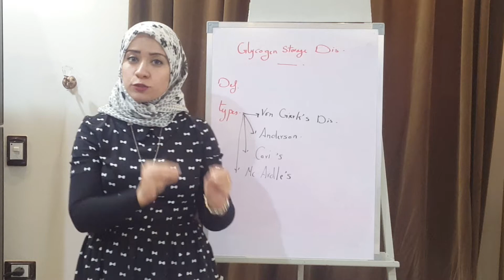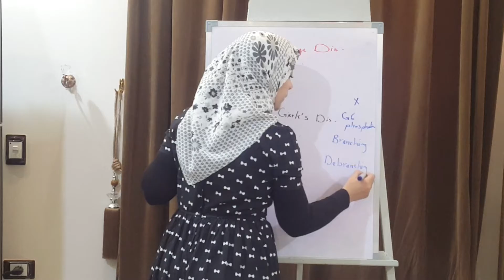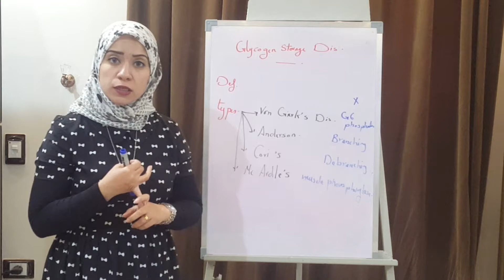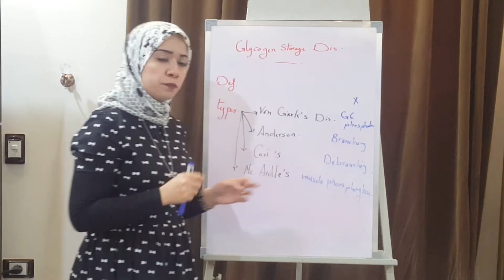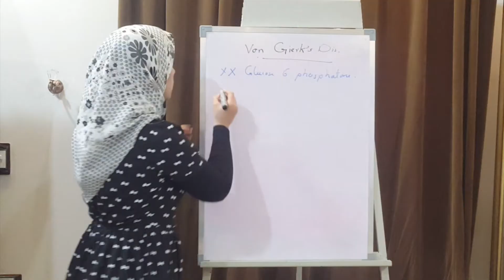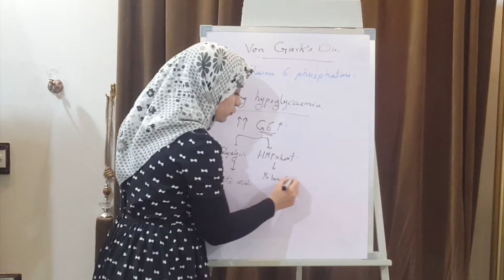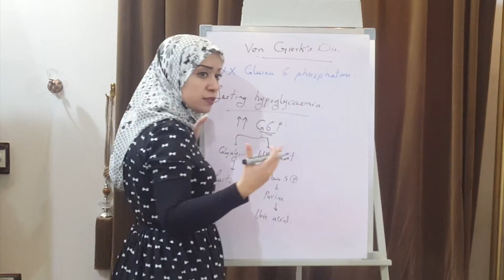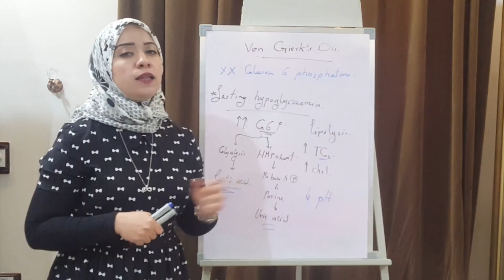(CHO METABOLISM Biochemistry Session 13)Glycogen Storage Diseases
Glycogen Storage diseases, Von Geirk Disease, Cori disease, Mc Ardl's disease, Anderson disease